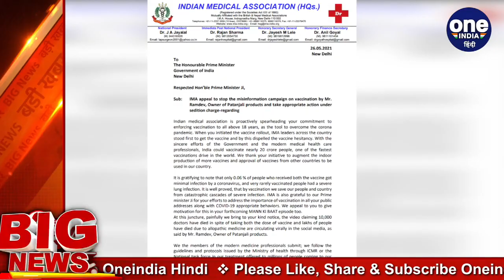Baba Ramdev के खिलाफ IMA का PM Modi को खत, देशद्रोह की कार्रवाई की मांग | वनइंडिया हिंदी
IMA letter to PM Modi against Baba Ramdev, demand for sedition. Baba Ramdev's difficulties seem to be increasing due to the statement given on allopathy and doctors. Now the Indian Medical Association has written a letter to PM Modi, demanding a case of treason against Baba Ramdev.

ऐलोपैथी और डॉक्टरों पर दिए बयान को लेकर बाबा रामदेव की मुश्किलें बढ़ती नज़र आ रही हैं. अब इंडियन मेडिकल एसोसिएशन ने पीएम मोदी को खत लिखकर बाबा रामदेव के खिलाफ देशद्रोह का मामला चलाने की मांग की है.